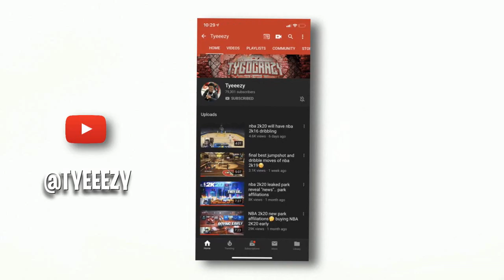Best DRIBBLE PULL UP in NBA 2k20 + Green Machine Badge is UNGUARDABLE! Best Build and Jumpshot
Best DRIBBLE PULL UP in  NBA 2k20

Snapchat ➔ TySaucey